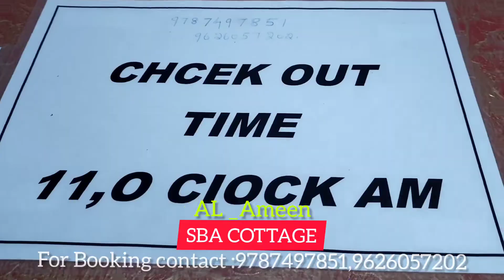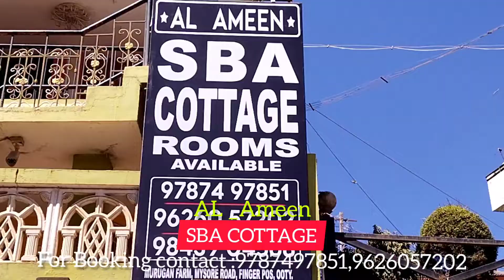SBA COTTAGE OOTY